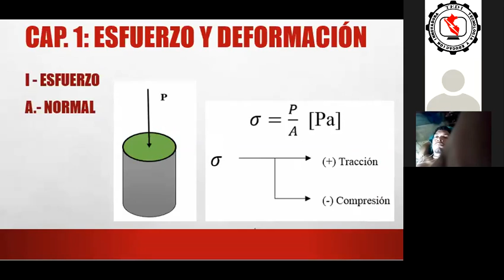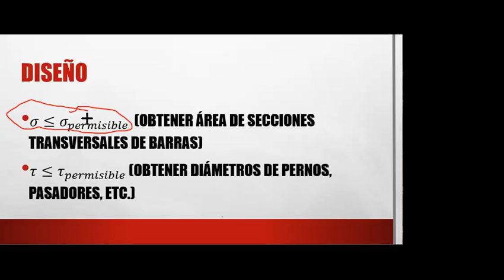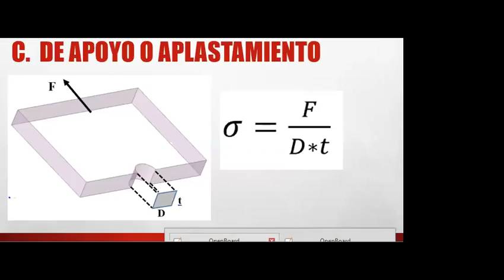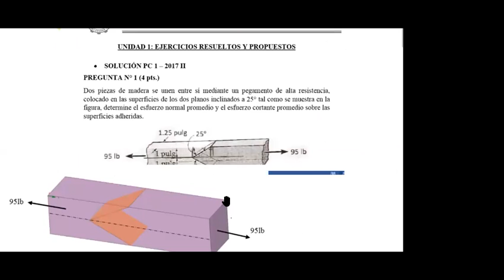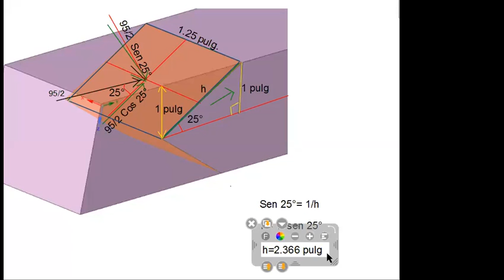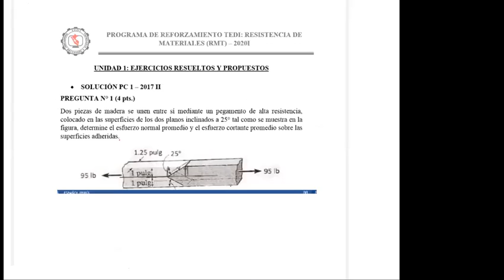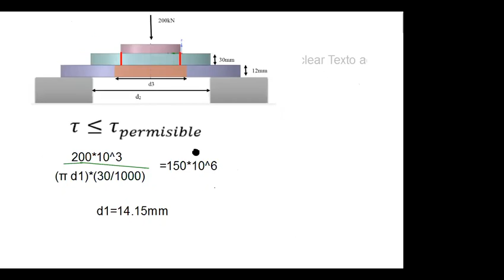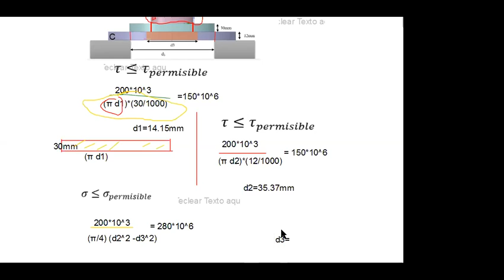ESFUERZO Y DEFORMACIÓN - TEORÍA Y PRÁCTICA - (RESISTENCIA DE MATERIALES)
En esta oportunidad compartimos una de las clases de RESISTENCIA DE MATERIALES, teoría y práctica.

Si deseas conocer nuestro PROGRAMA DE ASESORAMIENTO A UNIVERSITARIOS visita nuestra pagina web y ponte en contacto con nosotros, estaremos gustosos de ayudarte